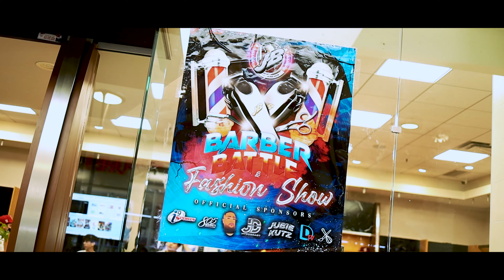The J&B Drip Show